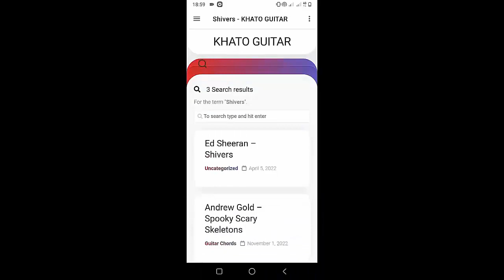Daisy Jones - More Fun To Miss | Guitar Tutorial